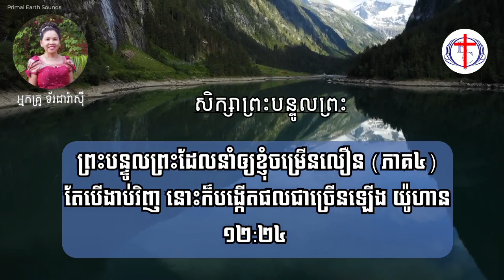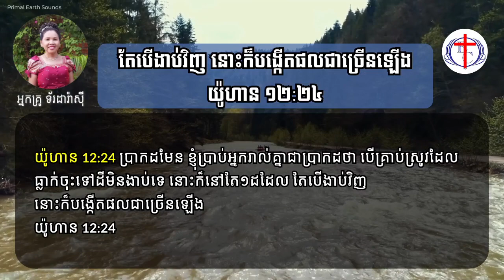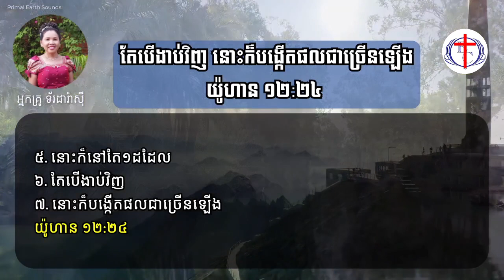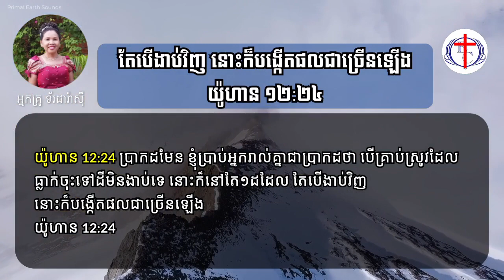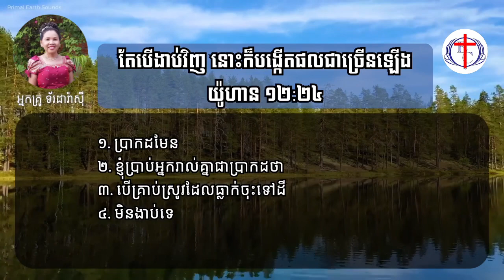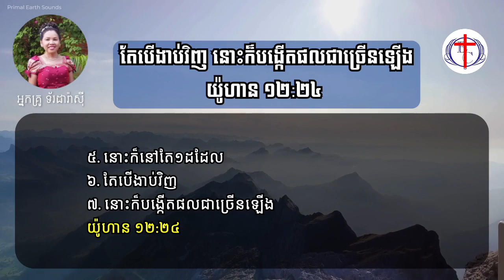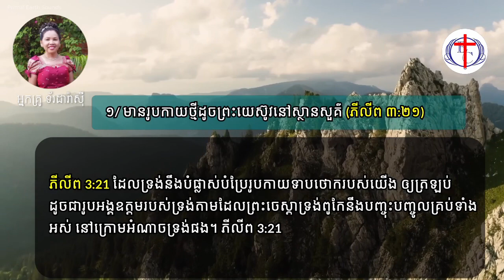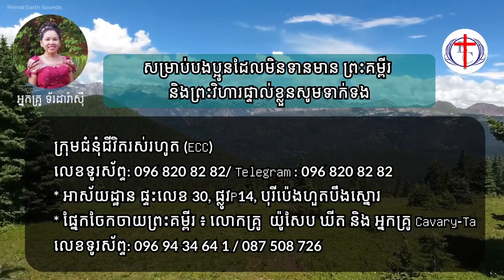ព្រះបន្ទូលព្រះដែលនាំឲ្យខ្ញុំចម្រើនលឿន (ភាគ៤)​ - បង្រៀនដោយ អ្នកគ្រូ ដារ៉ាស៊ី ទ័រ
ព្រះបន្ទូលព្រះដែលនាំឲ្យខ្ញុំចម្រើនលឿន (ភាគ៤)
តែបើងាប់វិញ នោះក៏បង្កើតផលជាច្រើនឡើង យ៉ូហាន 12:24

យ៉ូហាន 12:24
ប្រាកដមែន ខ្ញុំប្រាប់អ្នករាល់គ្នាជាប្រាកដថា បើគ្រាប់ស្រូវដែលធ្លាក់ចុះទៅដីមិនងាប់ទេ នោះក៏នៅតែ១ដដែល តែបើងាប់វិញ នោះក៏បង្កើតផលជាច្រើនឡើង
យ៉ូហាន 12:24

1 ប្រាកដមែន
2 ខ្ញុំប្រាប់អ្នករាល់គ្នាជាប្រាកដថា
3 បើគ្រាប់ស្រូវដែលធ្លាក់ចុះទៅដី
4 មិនងាប់ទេ
5 នោះក៏នៅតែ១ដដែល
6 តែបើងាប់វិញ
7 នោះក៏បង្កើតផលជាច្រើនឡើង
យ៉ូហាន 12:24

សេចក្តីបញ្ចប់

យ៉ូហាន 12:24 ជួយឲ្យខ្ញុំធ្វើអ្វីៗ ដែលមានប្រយោជន៍ បោះបង់ចោលអ្វីៗ ដែលឥតប្រយោជន៍ ដើម្បីបង្កើតផលជាច្រើនឡើង។ ខ្ញុំមានអំណរពេលដែលមើលឃើញ ផលប្រយោជន៍ជាច្រើន ដែលព្រះប្រទានឲ្យ។ ខ្ញុំអរគុណដល់ព្រះជានិច្ច នូវព្រះបន្ទូលរបស់ព្រះយ៉ូហាន 12:24 ដ៏អស្ចារ្យនេះ។

រំលឹក ព្រះបន្ទូលដែលនាំ ឲ្យខ្ញុំចម្រើនលឿន

1 ណូអេដើរជាមួយព្រះ លោកុប្បត្តិ 6:9 ខែ 7-28-23

2 ព្រះសន្យាអ័ប្រាហាំនិងពូជគាត់ លោកប្បត្តិ 17:7 ខែ 7-29-23

3 ជីវិតយ៉ូសែបជួយឲ្យខ្ញុំចេះបម្រើ លោកុ‌ប្បត្តិ 37:2, 28, 39:4, 39:21, 41:40 ខែ 7-31-23

4 តែបើងាប់វិញ នោះក៏បង្កើតផលជាច្រើនឡើង យ៉ូហាន 12:24

ដារ៉ាស៊ី ទ័រ
ខែ 8-1-23